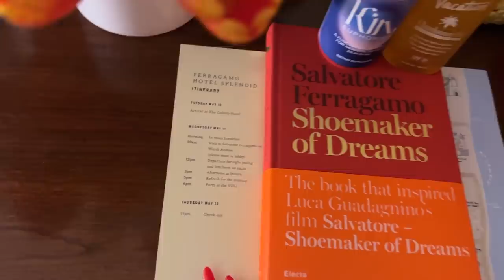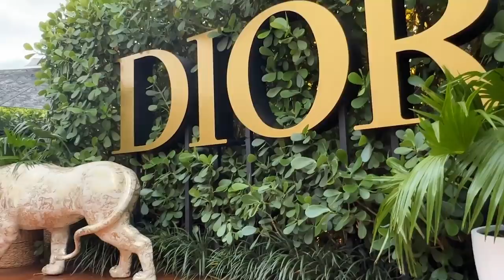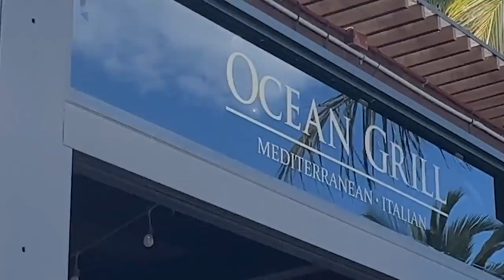Spending 5 Days in Miami + Palm Beach: What We Did, Ate, and Wore💕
Hi Guys!! On this week’s vlog we are taking you behind the scenes on a press trip I took with Ferragamo! It was so much fun visiting Palm Beach and Ferragamo was so accommodating with Poppy’s schedule. We decided to extend the trip a few days and go to Miami Beach, we have only been once for a work trip so it fun to explore the city. We stayed at the Setai Miami Beach which was amazing and the food at the resort was delicious!

For your next trip to Miami Beach stay with at The Setai

Check out the links below for outfits Poppy and I wore 👇🏻

Ferragamo tote
Yellow bag
Dior Café Outfit:
Paco Robanne shirt
Matching sunglasses

🎥 : Spring Break in Hawaii!! Poppy's FIRST Flight!

Trophy Huntin, Ghost Beatz PHJIZAFI6ED3QC3U
Minimalism, Nu Alkemi$t FC9LSHRKDQO1DAZT
Old Skool, Ghost Beatz LX9ACZWOP1XWI1SU
Window Pains, Sam Barsh TNCRVYTEZZ05KMBE
13 Out 1 In, Sam Barsh MI5VYUL1AAMXR2HA
Jazz Club, Eazy DNVSPHNU8B6XWL0N
Hopscotch Ghost Beatz P3ZBZCZW9UOYKCEM